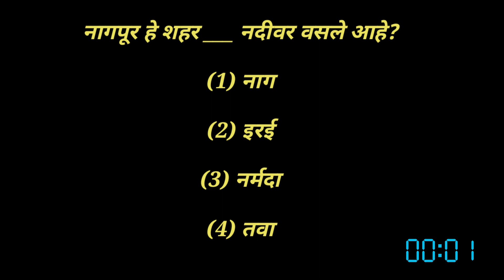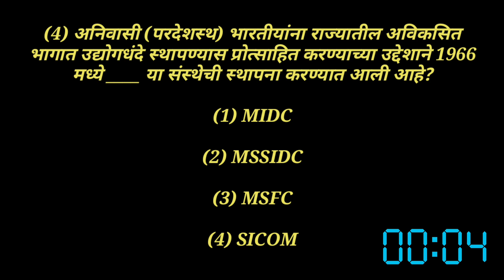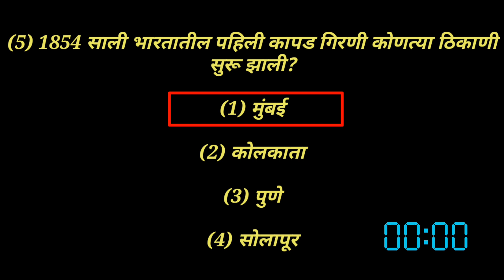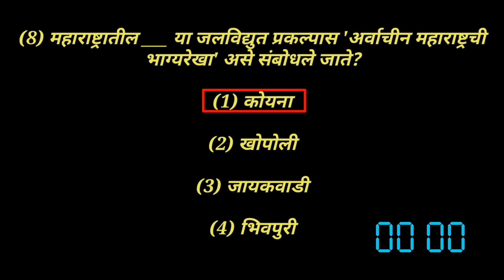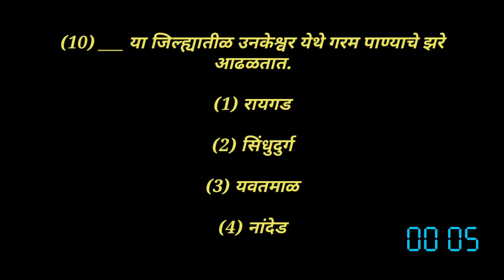Daily Quiz #31 || महाराष्ट्राचा भुगोल || 10 mcqs